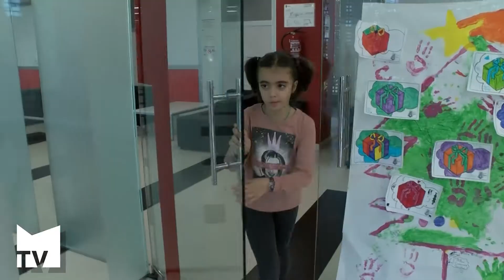Activitats educatives i d'oci a la Escoleta de Nadal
La proposta municipal ha permès als xiquets i xiquetes gaudir de les seues vacances i als seus pares la conciliació familiar i laboral.